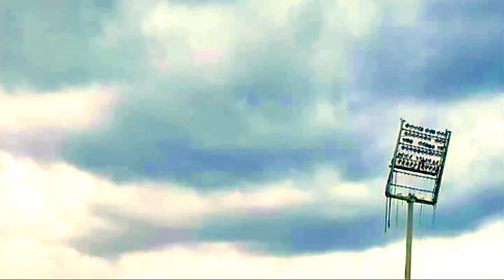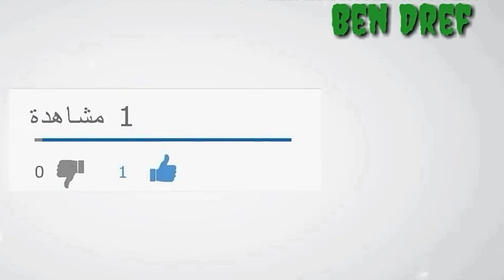ملعب عنابة| نسبة الأشغال لملعب عنابة الجديد